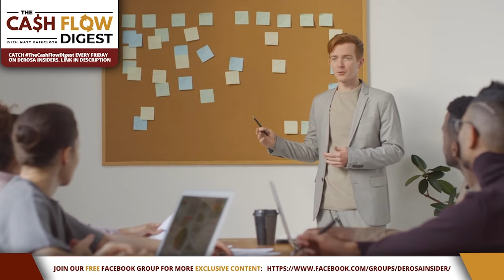How to Manage a Property (Asset Management Takeover)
Get ready for an exclusive takeover episode of The Cash Flow Digest, as Vincent Celeste spotlights Asset Management! This Friday, Vincent engages in a captivating conversation with Justin Fraser, the 'Hammer' and seasoned asset manager from DeRosa Group. Together, they embark on an exploration of essential practices, delving into the optimization of resources, risk management, and the strategic achievement of goals in the dynamic realm of real estate.

In this Asset Management Takeover, gain unique insights into the inception of DeRosa Group as Justin and Matt's journey unfolds. Discover the core principles and practices that drive effective asset management, identifying key components crucial for success in this field. Additionally, delve into best practices for the meticulous management and maintenance of assets.

Don't miss this opportunity to delve deep into the world of Asset Management with Vincent Celeste and Justin Fraser. 🌐💼